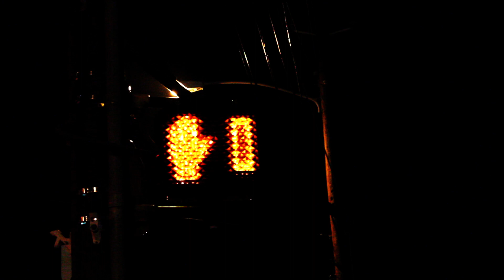267 Days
Milledgeville, GA
May, 2013